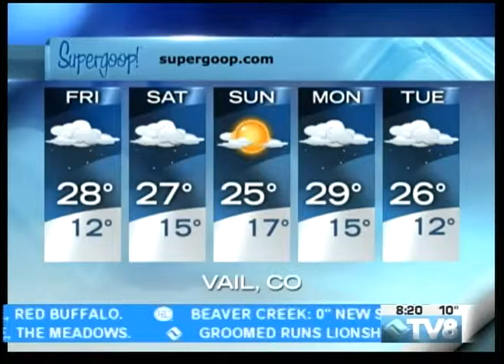Weather First Chair 01.19.17 8:18AM Good Morning Vail